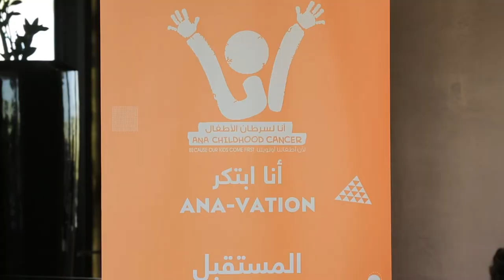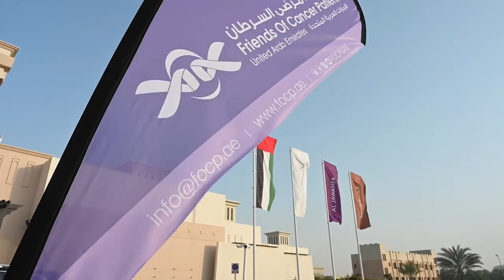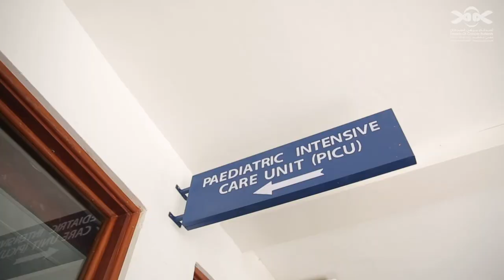Friends of Cancer Patients (FOCP) Organization Profile Video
Dr. Sawsan Al Madhi
Director-General Friends of Cancer Patients

Friends of Cancer Patients is a non-profit organization, founded in 1999 under the directives and patronage of Her Highness Sheikha Jawaher bint Mohammed Al Qasimi, Wife of the Ruler of Sharjah, Founder and Patron of the Friends of Cancer Patients, International Ambassador of the World Cancer Declaration for Union for International Cancer Control (UICC), International Ambassador for Childhood Cancer for UICC and Patron of the Global NCD Alliance Forum.

FOCP is committed to helping cancer patients and their families get through their long and arduous journey of cancer treatment. Since its inception, FoCP has delivered moral and financial support to cancer patients and their families, irrespective of their nationality, gender, age, religion or ethnicity.

FOCP is a member of different international and regional organizations including, the Union for International Cancer Control (UICC) based in Geneva – Switzerland, The American Cancer Society, The NCD Alliance, and the Kuwait-based Gulf Federation for Cancer Control.

FoCP has garnered widespread recognition and awards from numerous leading institutions, locally, regionally, and internationally in helping cancer patients and creating awareness about the disease.

Timecode
00:00 Intro
00:25 Pillars of FOCP
00:34 Patient Access
00:43 Community Awareness
01:22 Advocacy
02:01 FOCP Partners
02:20 Ameera Fund

FOCPUAE Sharjah CancerAwareness Childhoodcancer Shanab Testicularcancer Prostatecancer BreastCancerawareness Earlydetection Ameerafund CervicalCancer Lungcancer cancer moralsupport volunteer non-profit#